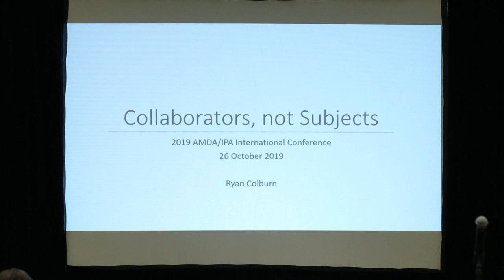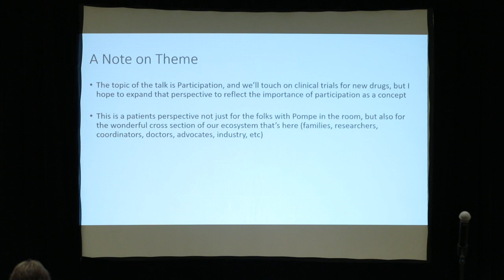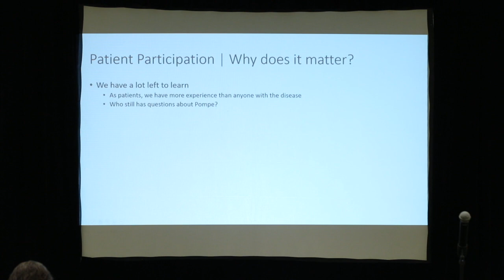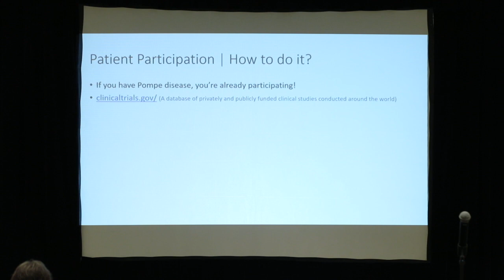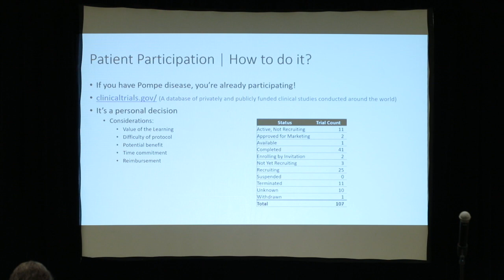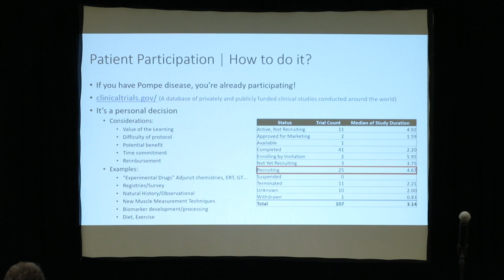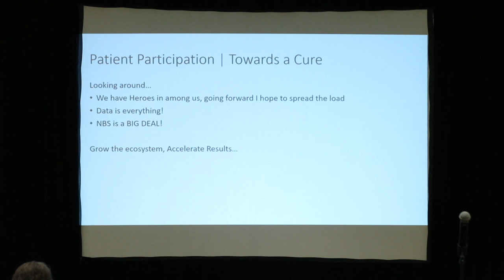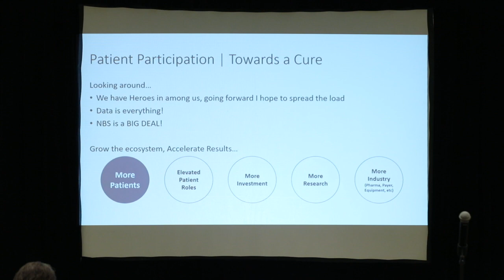9. Patient Perspective on Clinical Trials with Ryan Colburn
Title: Patient Perspective on Clinical Trials

Speaker:
Ryan Colburn - USA